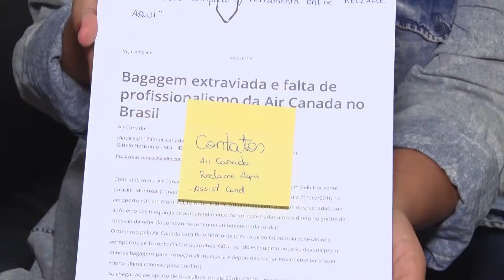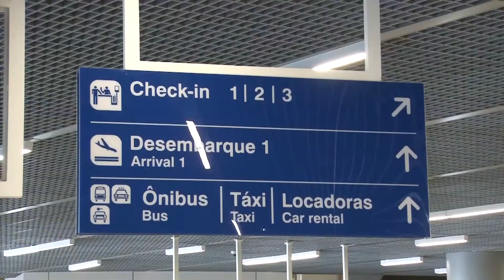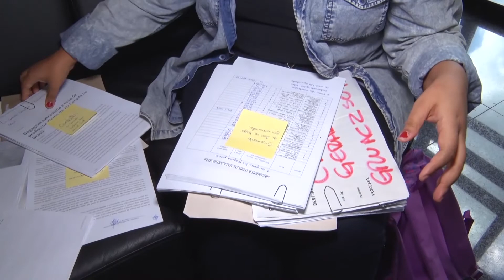Extravio de bagagens (537)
Durante uma viagem, um dos maiores medos pra de muitas pessoas é ter a bagagem violada ou extraviada, não é verdade? E essa apreensão tem fundamento: de acordo com uma pesquisa realizada pela “Sita”, órgão internacional que monitora o manuseio global de bagagens, quase 25 milhões de malas são extraviadas todos os anos.
Nesse momento de tensão, muitos passageiros ficam na dúvida sobre como devem agir e quais são os seus direitos. A repórter Silvana Monteiro explica quais providências devem ser tomadas nesse tipo de situação.